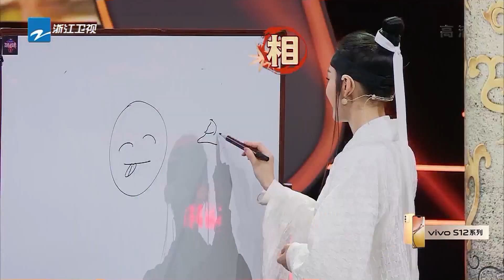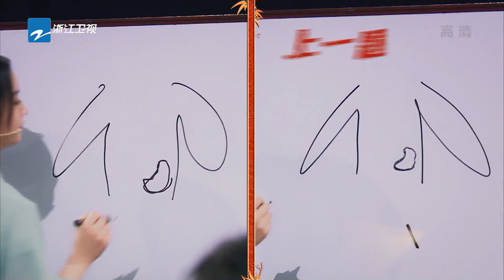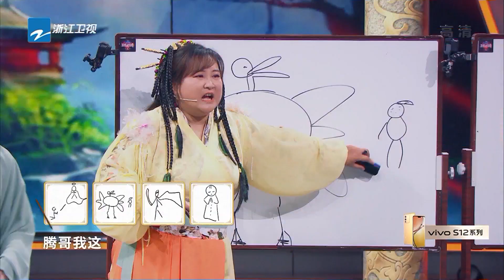张若昀猜题变“医学专家”？！贾玲爆笑诠释《神雕侠侣》 花絮CLIP EP3 20220311